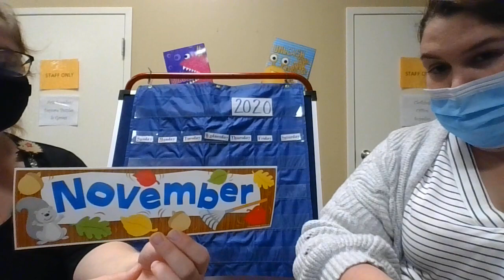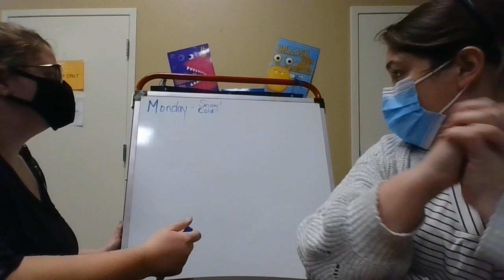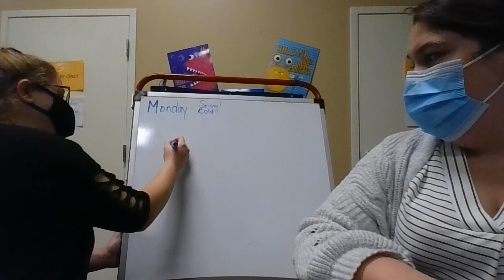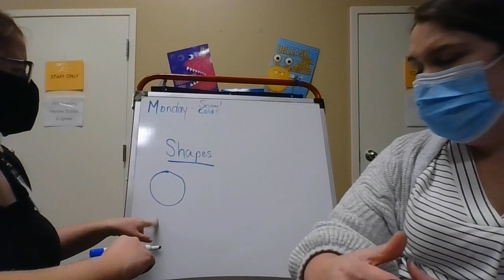Morning Meeting 11/02